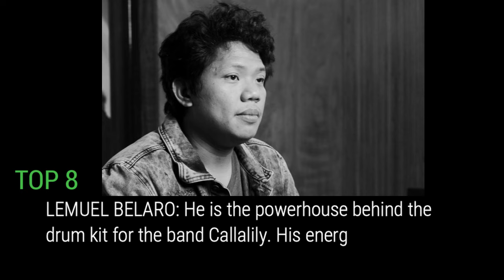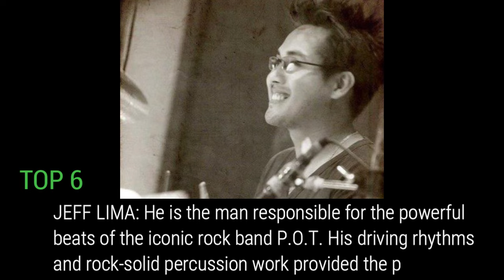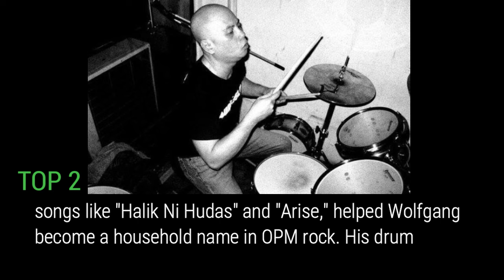The Very Best Drummers of OPM: ChatBot's Picks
Paco Arespacochaga, Chi Evora, JB Leonor, Mark Escueta, @raymundmarasigan84 : These and other 5 Pinoy Drummers from famous bands are ranked here. Who is the best drummer ever in OPM?